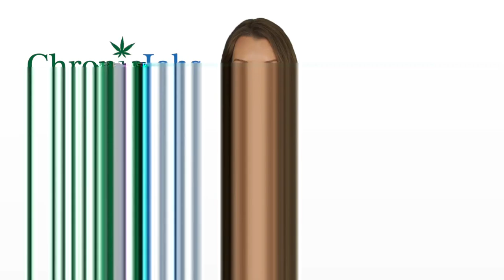Westlake Marijuana Jobs